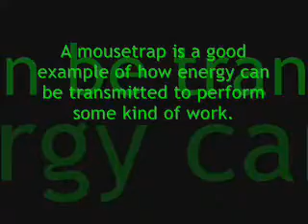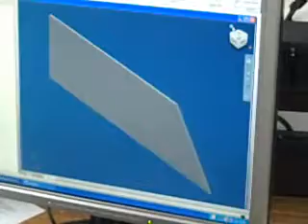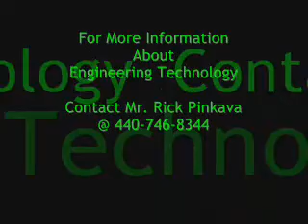Mousetrap Powered Vehicle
Students used the energy in mousetrap to propel a  custom designed vehicle.
Problem #1:  Make the vehicle travel 12 feet, no more-no less.
Problem #2:  Make the quickest vehicle over a 6 foot course.